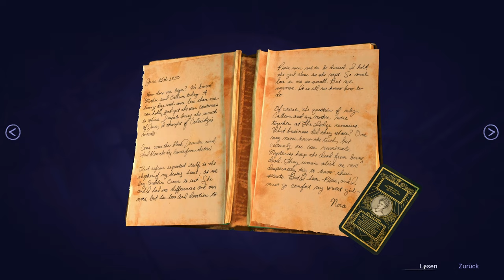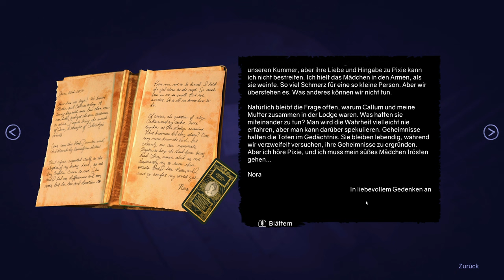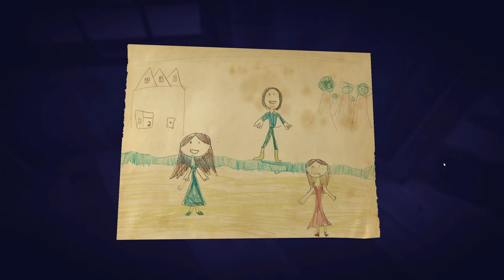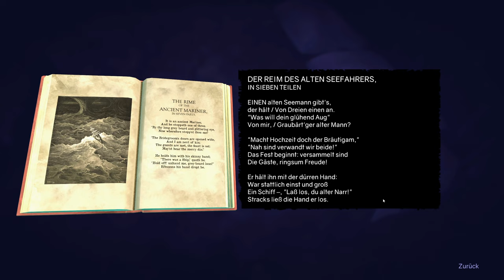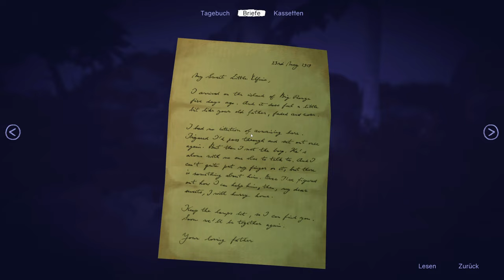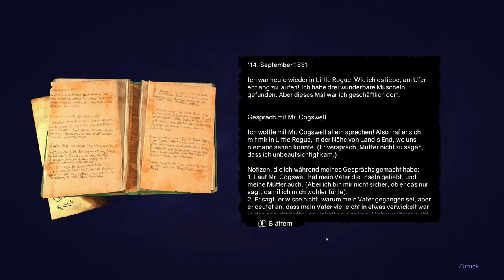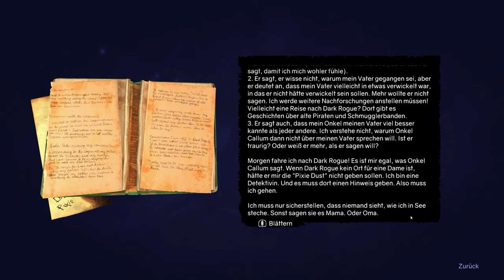Ghost on the Shore #04 - Hoffnung eines Kindes [Lets Play] [Deutsch]